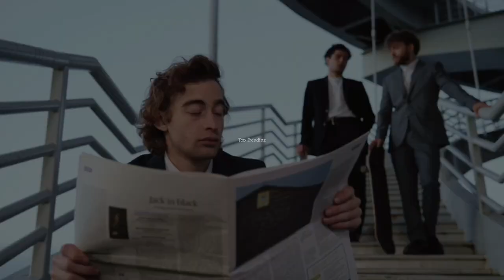The Viola Davis Season 1 Movie | Official Trailer | Top Trending